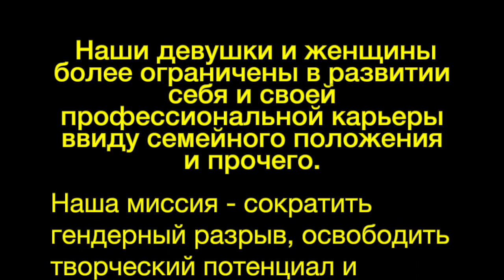ЧЫРАК - долбооруна регистрация башталды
👩🏼‍💻 Чырак - это открытый социальный проект по расширению экономических возможностей девушек, женщин и матерей через изучение креативных цифровых профессий.

🙋🏻‍♀️ Принять участие может каждая желающая, независимо от нации, возраста, профессиональной деятельности и места жительства.

⭐️⭐️⭐️ Обучение:

👉 Формат - онлайн вебинары

👉 Уровень - для начинающих

👉 Длительность - 3 месяца

👉 Участие - бесплатное / отбор

👉 Язык обучения - русский

👉 Удобный вечерний график обучения

👉 Начало - 7 марта

⭐️⭐️⭐️ Требования:

👉 Прежде всего - время, цели и желание выйти из зоны комфорта либо замкнутого круга.

👉 Потребуется ноутбук или ПК, выход в интернет, за исключением курса SMM (возможно изучение с мобильного телефона).

⭐️⭐️⭐️ Регистрация:

☑️ Вам нужно присоединиться на Telegram канал - Aidana Tech Talk  до 14 - февраля (включительно)

⚠️ Ответы на все вопросы ТОЛЬКО на телеграм канале - Aidana Tech Talk !!!

🙏 Просьба поделиться этим постом

✊ Не забывайте отмечать нас под хештегом